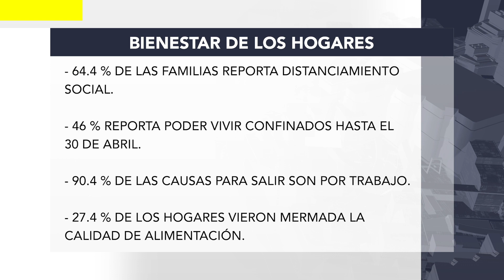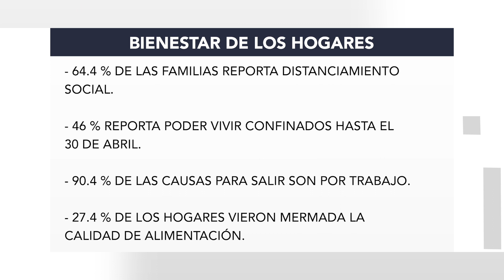Conoce los efectos economicos del Covid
Seis de cada 10 familias mexicanas no cuentan con la capacidad financiera para sobrellevar un confinamiento que se ha prolongado hasta el 17 de mayo en municipios sin contagio por Covid -19 y hasta el 30 del mismo mes, para el resto, según lo anunciado la Secretaría de Salud federal.